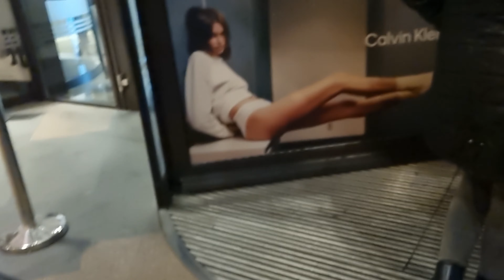Targ de Crăciun!!!